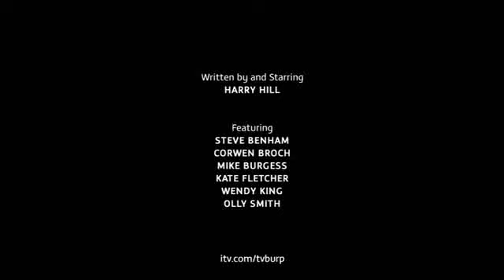Harry Hill's TV Burp - Season 10 Episode 14 Part 2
Harry Hill TV Burp Series 10
March 19th 2011
This video belongs to ITV